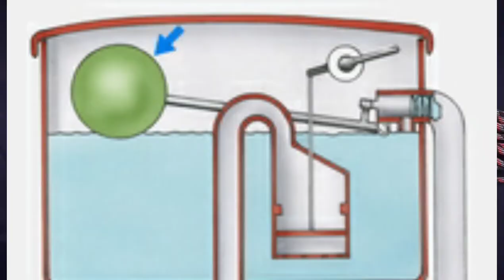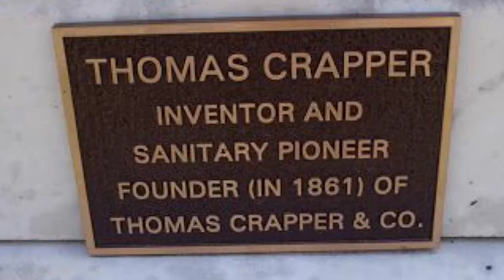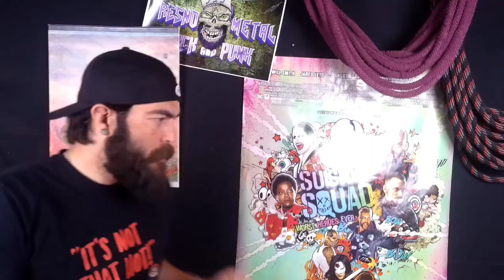Thomas Crapper and the John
The episode you never knew you needed! Today I talk about the invention of the toilet and the seemingly obvious reason we call it what we do!